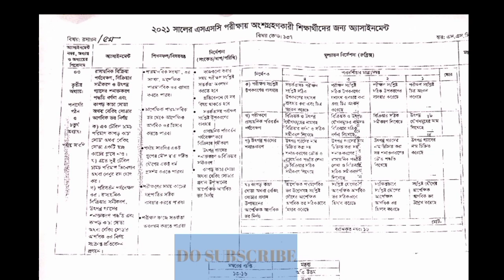Fahad sir pdf(SSC 2021 5th week assignment answer)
everythingbd I alone can not change
 the world
But i can cast a stone
Across the water
To create many ripples.

To get all kinds of assignments answer visit our facebook
For the people, for the country